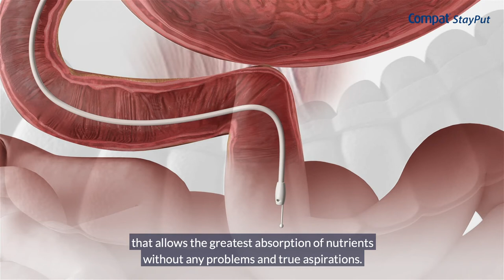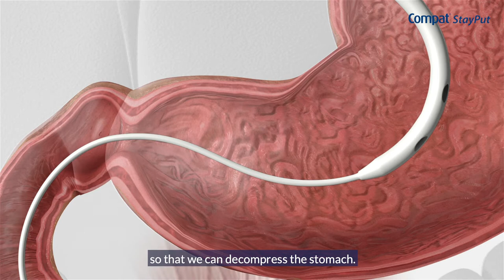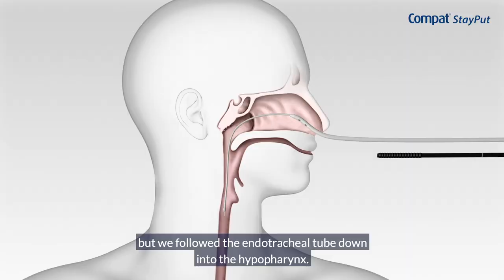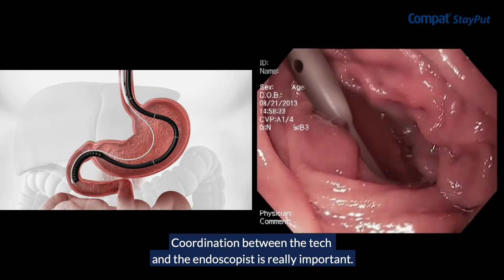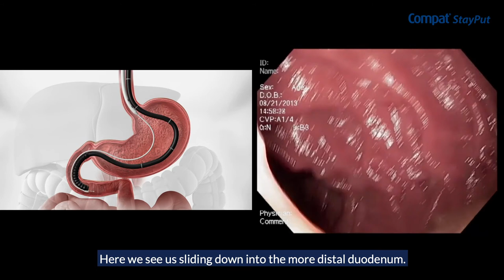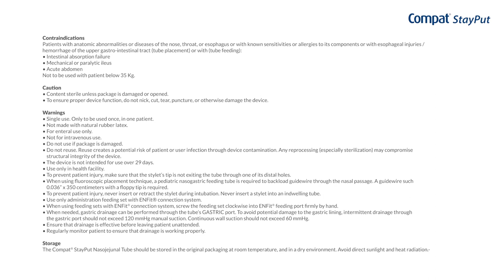Compat StayPut Dual-Lumen Jejunal Feeding Tube with Integrated Gastric Drainage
This video shows the features of the Compat StayPut, a dual lumen ‘tube-in-a-tube’ jejunal feeding tube and integrated gastric drainage tube. It is intended for use in critically ill patients who require early enteral administration of nutrition, fluids or medication into the small intestine and simultaneous gastric drainage, through one nostril.